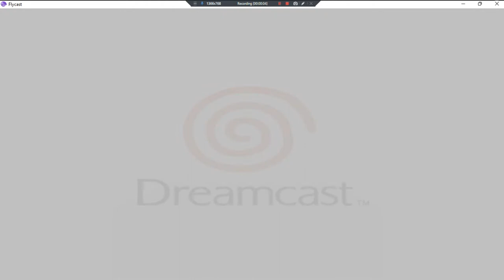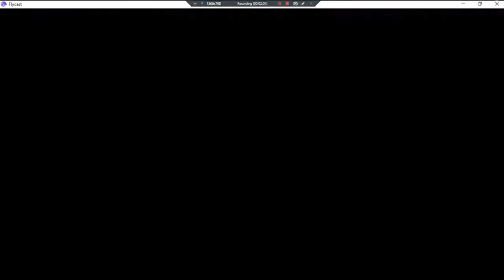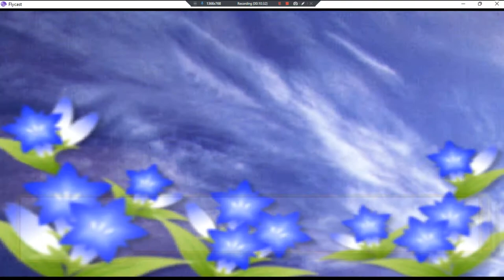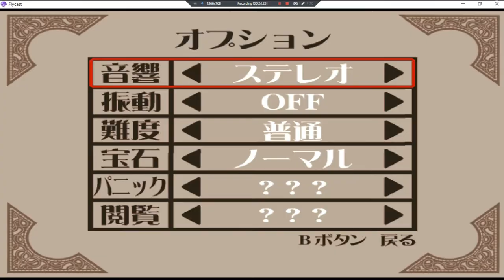Hanagumi Taisen Columns II [Sakura Wars] •J• ~ GamePlay ~ OP&Gaming ~ DC ~ 1080pᴴᴰ ~ 2022 ~ W11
Year Made: 2022 120fps [Matching Gems Battles]
1080pᴴᴰ (With Fabulous & Outstanding 7.1 Audio For All DC Games)